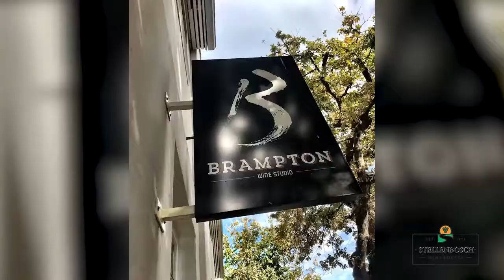Bitcoin Lifestyle and Travel: Visit Stellenbosch, Cape Town A-Z [ B ]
Bitcoin Lifestyle and Travel: Visit Stellenbosch, Cape Town A-Z [ B ]. Today we are visiting the letter B in the Stellenbosch, South Africa  winter travel guide.